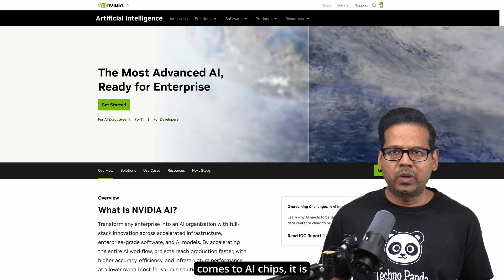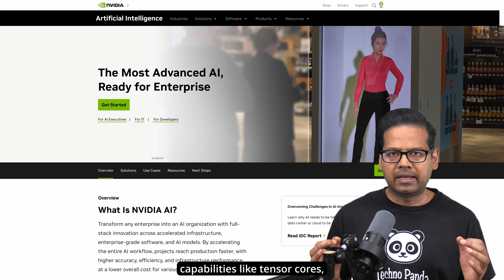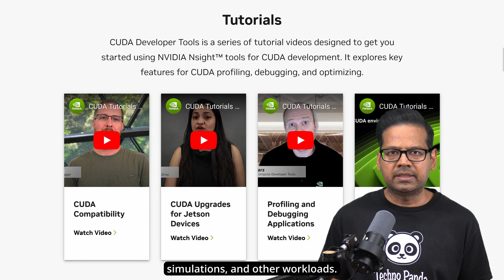CUDA: Nvidia's Secret Weapon!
Signup for FREE AI Investor Insights